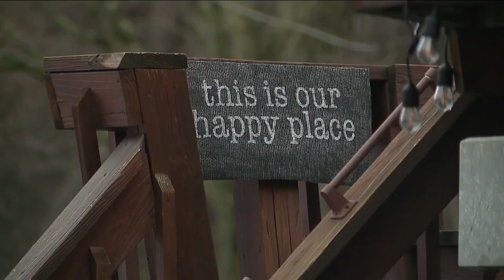Wild weather hits Cleveland ahead of NBA All-Star weekend